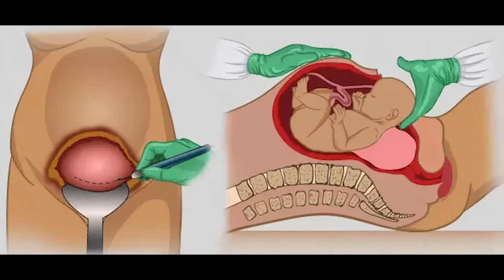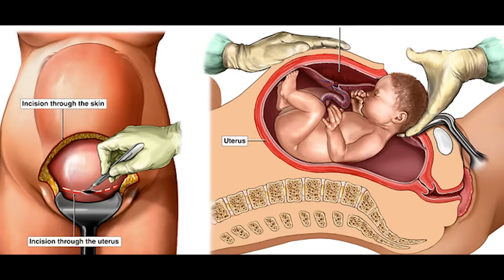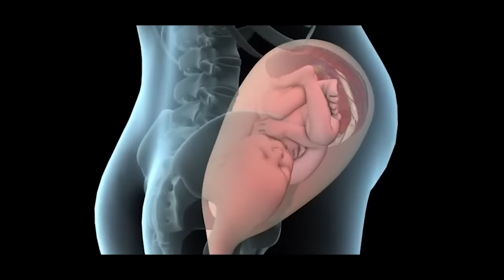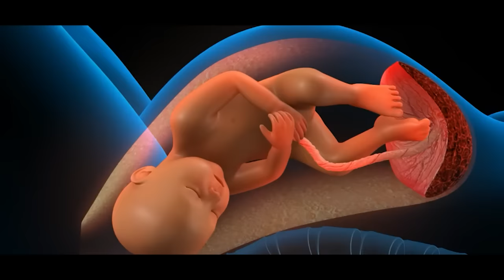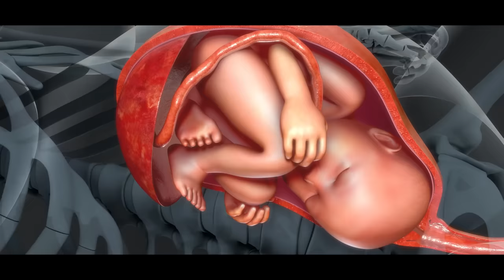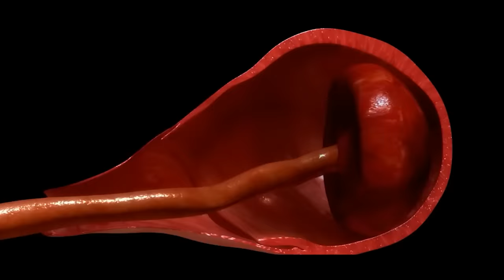समझिए Delivery में कितनी STAGES होती है | Sonal Parihar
FB page -“Ask your gynaecologist

Hospital address—
Sonaa Medihub Hospital
97 1st polo
Paota main road
Jodhpur-342001
Rajasthan, India